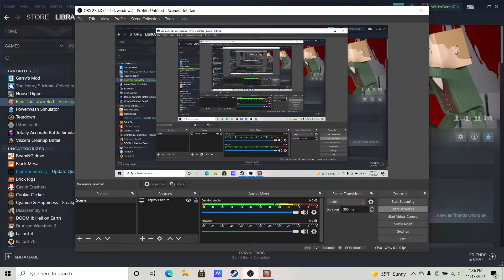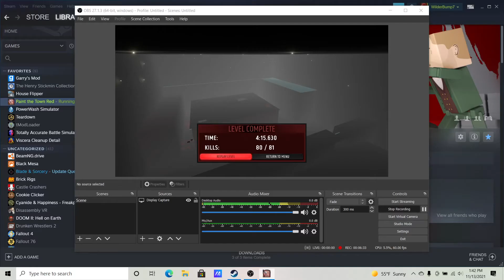Paint the Town Red / Warehouse Raid / Part 7